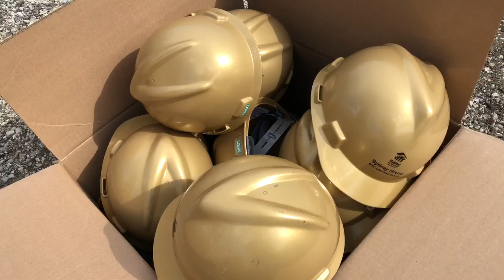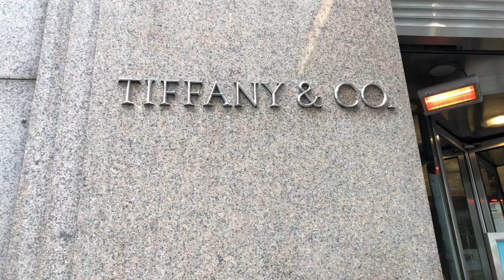Tiffany’s one of most famous store ever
Another day in the city. From the Bronx to 5th Av and one of the most famous stores ever, the Tiffany with their flagship store in New York